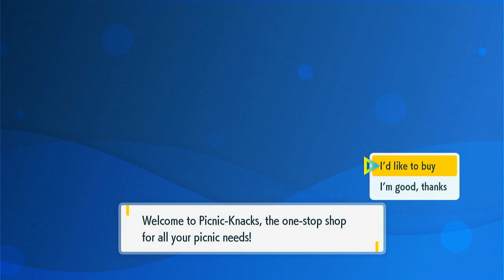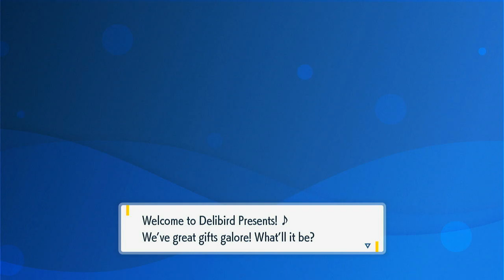Playing Scarlet WITH ONLY BIRD TYPES part 3